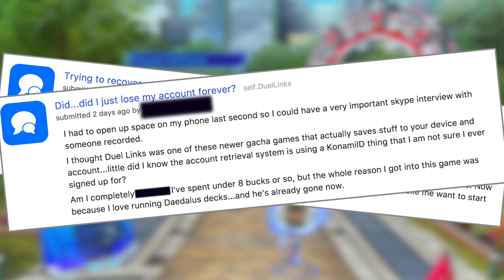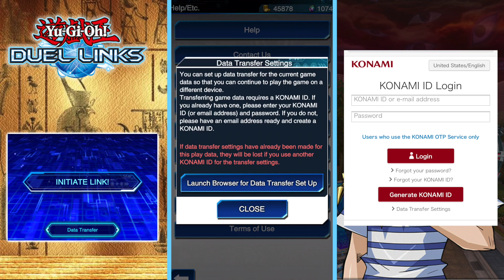[DUEL LINKS] THE THING EVERY DUEL LINKS PLAYER MUST DO | DATA TRANSFER TUTORIAL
LIKE if you video was helpful!

We go through the steps on how to back up our duel links account. We also learn how to data transfer duel links. With this method you should be able to play duel links on multiple devices.